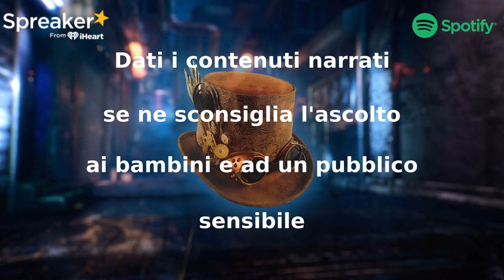Amanda - CreepyPasta ITA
"Lo zero è il numero più potente che esista nell’universo. Dallo zero, ovvero la non-esistenza, può nascere l’esistenza, e con essa altri stadi di non-esistenza.

Prima del Big Bang esisteva già l’universo; era semplicemente… vuoto. Poi dal vuoto si sono generate stelle, pianeti e galassie, e a loro volte questa materia si è evoluta nei buchi neri, nella vita e nella morte.